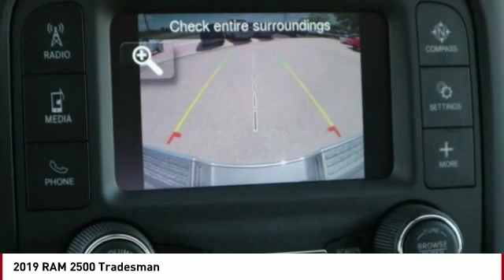2019 RAM 2500 Colorado Springs CO 7717T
Don't miss this 2019 RAM 2500. It's equipped with great features. You'll want to take this Vehicle home. Make a great choice today.